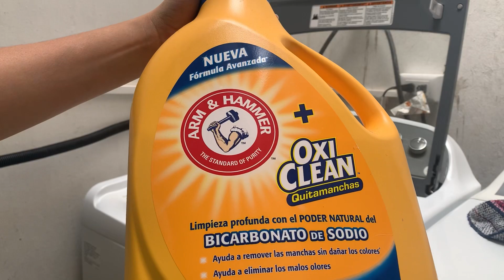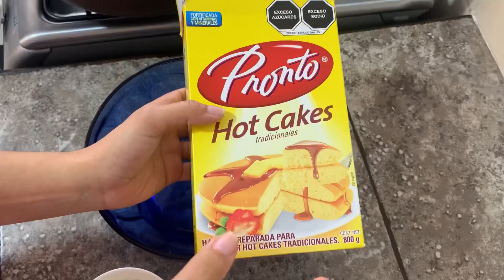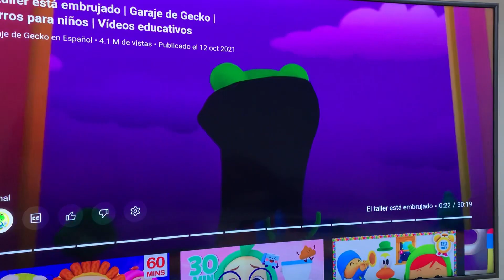LIMPIA CONMIGO 🥰 Te muestro por qué me gusta el trapeador de Betterware ✅ DESCUBRÍ al FANTASMA 👻